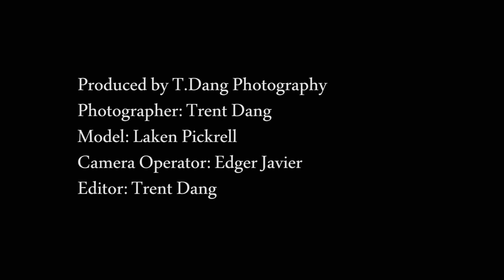Laken Pickrell photo shoot with Trent Dang Photography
Behind the sense with Laken Pickrell: Photo session